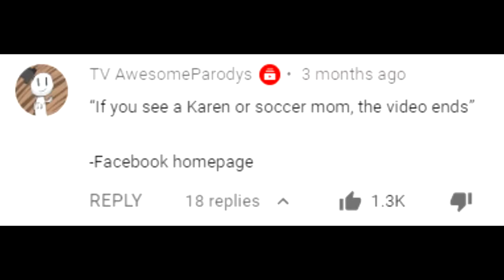ParashockX sings his outro but I Remixed it and it's kinda cute